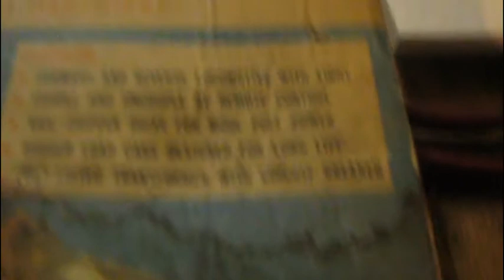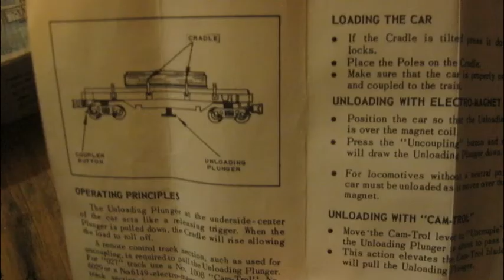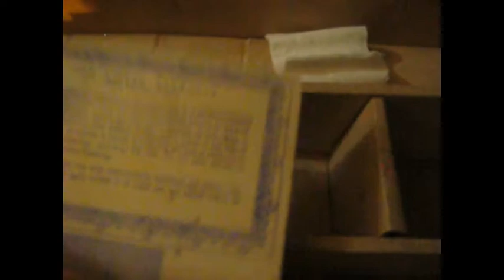Post War Lionel Train With Thomas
Train Hobbies  Post War Lionel Train